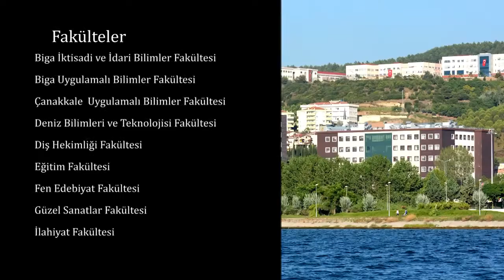Çanakkale Onsekiz Mart University - Educway.kz - Образование в Турции